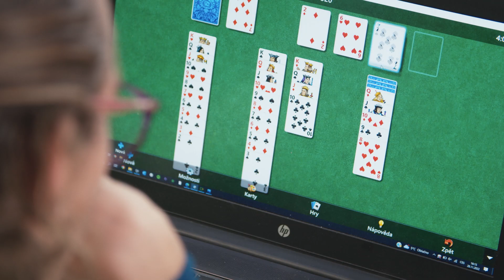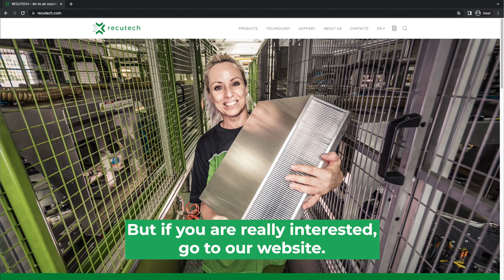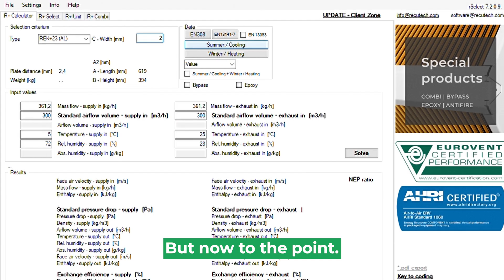RECUTECH ACADEMY - How to choose the best counter-flow heat exchanger | Net Energy Performanc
To monitor and evaluate both parameters - Efficiency and Pressure drop - at the same time, we have established a Net Energy Performance ratio (NEP ratio), i.e. the ratio between the thermal energy gained by the heat exchanger’s heat recovery, and the energy supplied to ventilators in order to overcome the heat exchanger’s pressure drops. To choose the optimal recovery unit, the NEP ratio should be in the range 9–18.